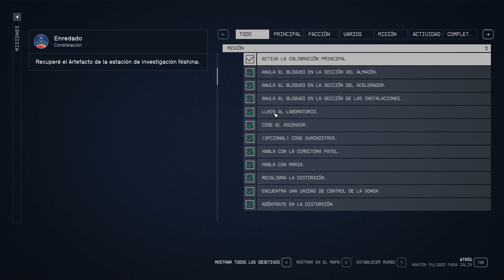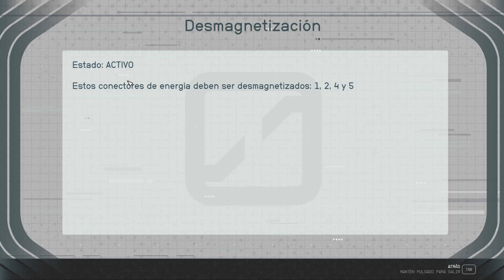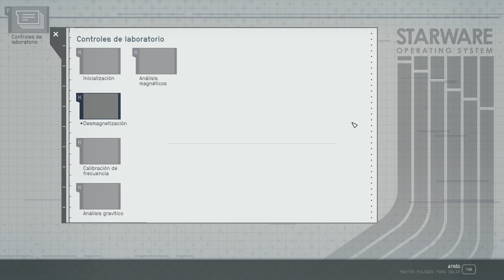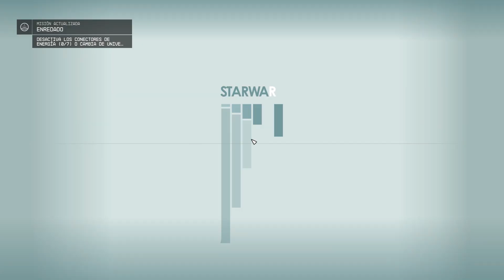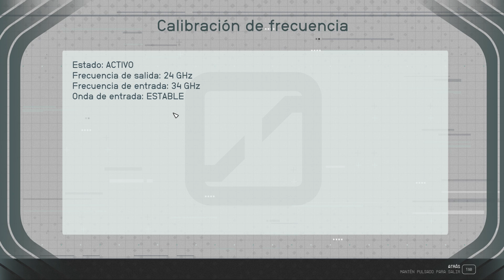Starfield Ubicación MEJOR ARMADURA LEGENDARIA (te la puedes perder)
En este video te muestro la ubicación y como obtener la mejor armadura legendaria en starfield, TRAJE ESPACIAL DE NISHINA EXPERIMENTAL. Como bonificación el arma del set (aunque este ultimo no es legendario)

También activa las notificaciones para que no te pierdas ningún nuevo video.

Por tu apoyo al canal, ¡GRACIAS!